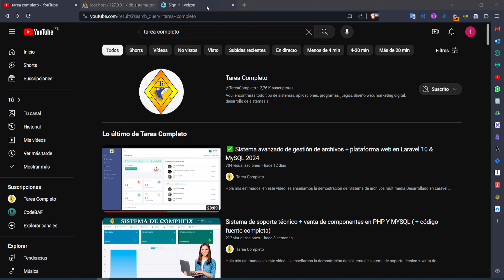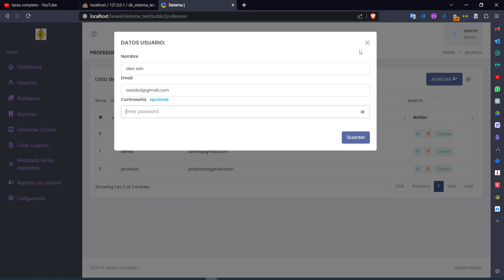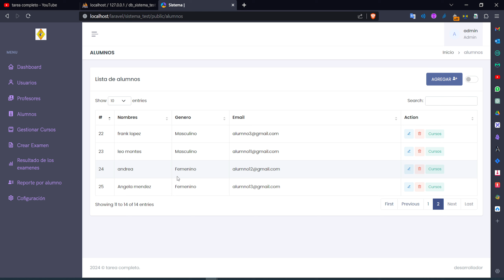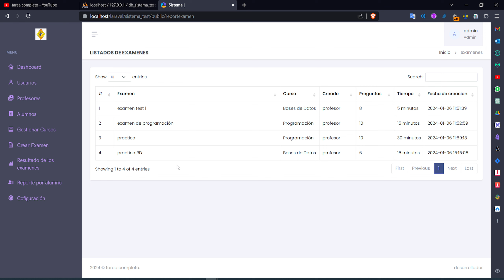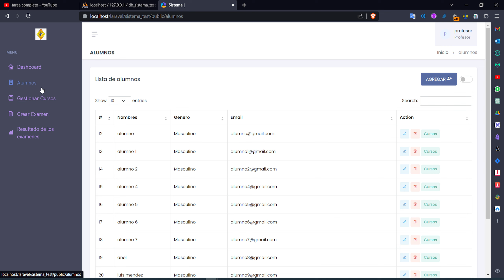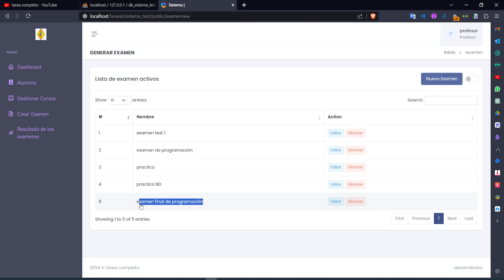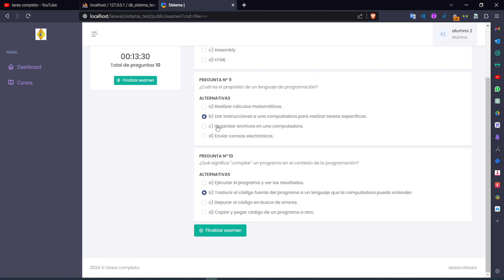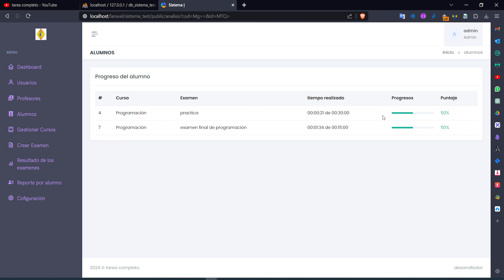Sistema de Exámenes Online Desarrollado con Laravel 10 y MySQL || 2024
Hola mis estimados, en este vídeo les enseñamos la demostración del Sistema de Exámenes Online Desarrollo con Laravel 10 y MySQL. Descubre la potencia de esta solución educativa para instituciones. 💻📚

✅Para adquirir el sistema visita nuestro sitio web, incluye el código fuente y la configuración del sistema para que funcione en cualquier máquina.